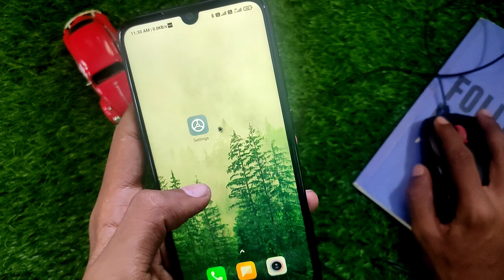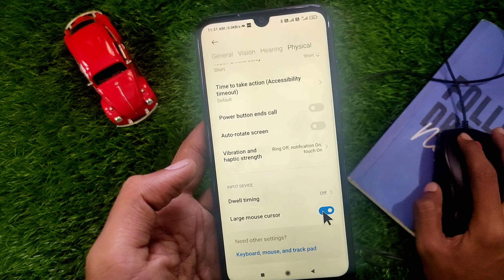How to get mouse pointer on android | How to add cursor on android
Dell MS116 Optical Mouse

type -c otg

usb otg